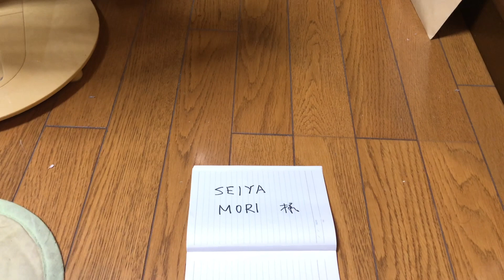SEIYA MORI 様への お願い